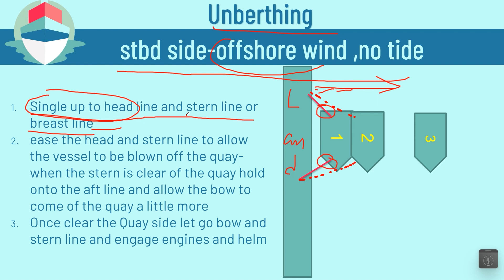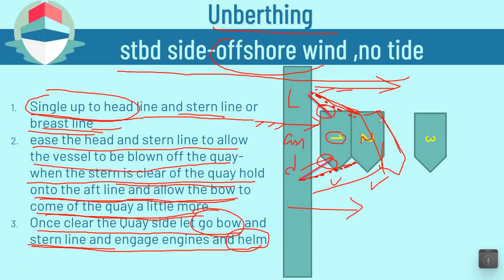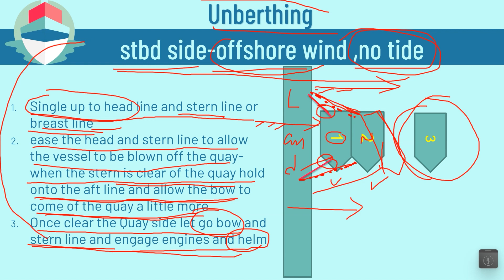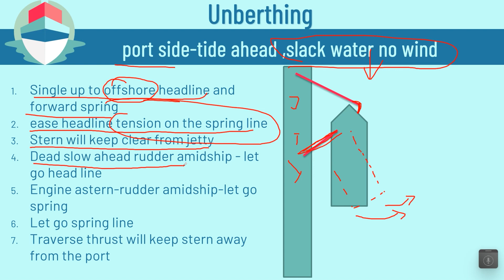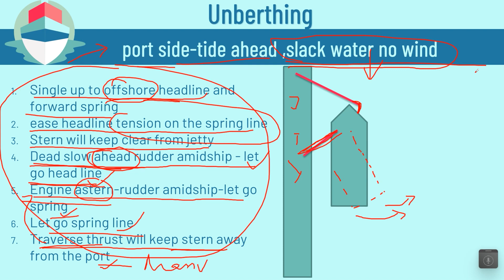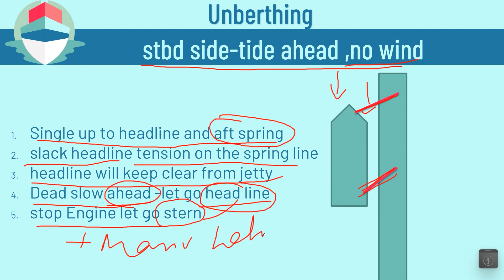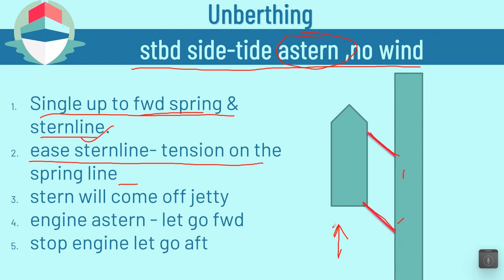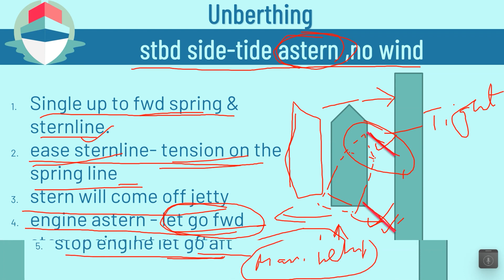UN-BERTHING - Surveyor Common Situations Explained।। Ship manoeuvring & Ship Handling।।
2nd Mate Oral

Ship manoeuvring & Ship Handling।।
Common situations explained

Ship Handling and Maneuvering is defined as the art of proper control of a ship while underway, especially in harbours, around docks and piers. It is one of the skills that any ship handler finds very satisfying when well accomplished. The most basic thing to be understood in ship handling is to know and anticipate how a ship behaves under all circumstances and what orders should be given in order to make the ship behave and move exactly the way you want her to. The difference between the ships’ heading and the actual direction of movement of the ship should also be constantly attended to as this is essentially important at slow speeds and when there are wind and current.